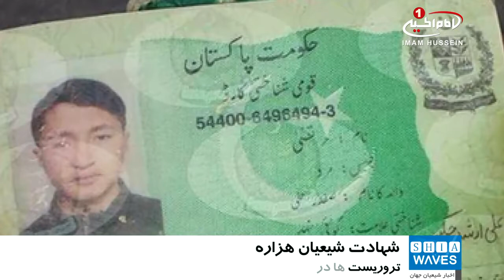شهادت ٤ تن از شیعیان هزاره پاکستان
شیعیان در پاکستان همچنان قربانی می شودند.

بر اثر تیراندازی تروریست های مسلح ناشناس به سوی یک خودروی حامل شیعیان هَزاره در شهر «مستونگ» ایالت بلوچستان پاکستان، ۴ تن از به شهادت رسیدند.

عناصر مسلح به یک خودرو حامل مسافرین تیراندازی کردند که ۴ نفر از سرنشینان آن از جمله یک زن به شهادت رسیدند.

به گفته شاهدان عینی، پس از این اقدام تروریستی، مهاجمان از محل حادثه متواری شدند.

پلیس و نیروهای امنیتی با محاصره محل حادثه، تحقیقات خود را آغاز کرده و پیکر این شیعیان، برای کالبدشکافی به بیمارستان انتقال داده شده است.

«سرفراز بگتی» وزیر امور داخلی ایالت بلوچستان با محکوم کردن این اقدام تروریستی، آن را بر خلاف آموزه‌های دینی، اجتماعی و قبیله‌ای بلوچستان دانست.

در ایالت بلوچستان پاکستان گروهک‌های تروریستی متعددی متشکل از سنی های تندرو وجود دارند و تنها در ۱۵ سال اخیر در این ایالت بیش از ۱۴۰۰ حمله تروریستی به وقوع پیوسته است که اکثر آنها شیعیان را هدف قرار داده و الباقی درگیری های قبیله ای بوده است.

کمتر از یک ماه قبل هم در آخرین جمعه ماه مبارک رمضان در دو انفجار تروریستی در منطقه شیعه نشین پاراچنار در شمال غرب پاکستان بیش از ۱۵۰ نفر از شیعیان به شهادت رسیدند.

فرمانده ارتش پاکستان با سفر به پاراچنار، قول های مساعدی برای تامین امنیت بیشتر برای اقوام شیعه در پاکستان داد.

ایالت بلوچستان، به عنوان محل اصلی سکونت شیعیان هَزاره در پاکستان، از سال ها پیش شاهد حملات تروریستی از سوی سنی های تندرو علیه شیعیان بوده و در سال های گذشته حتی چند کاروان زیارتی شیعیان را نیز هدف قرار داده اند.